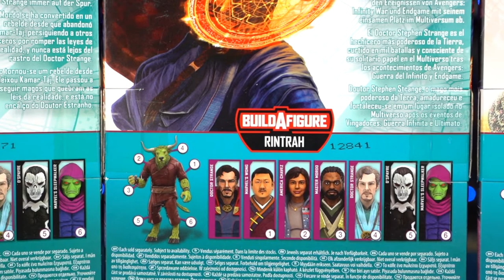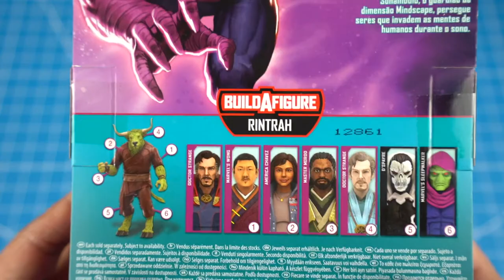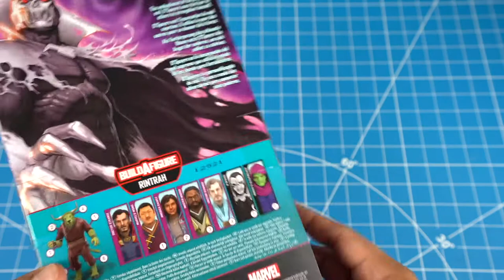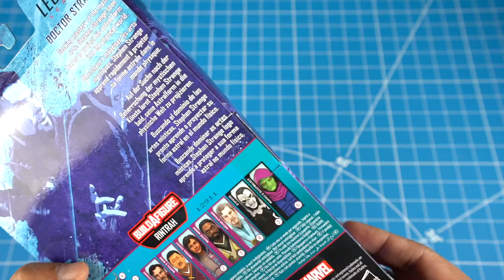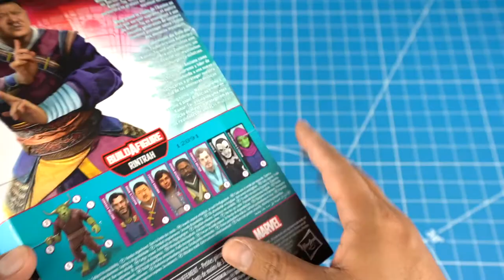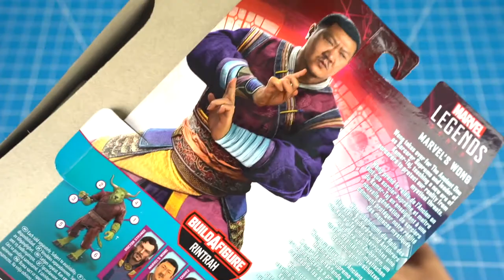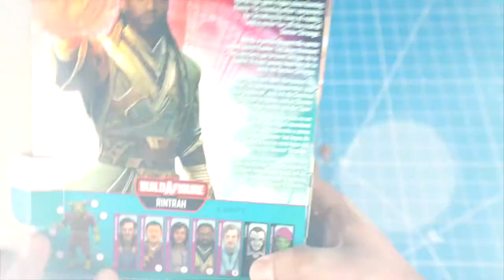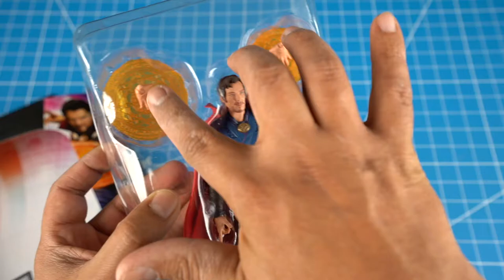FIGURAS DE MARVEL LEGENDS | DOCTOR STRANGE IN THE MULTIVERSE OF MADNESS | UNBOXING EN ESPAÑOL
Hoy les hago un Mega Unboxing de siete figuras de Marvel Legends. La mayoria de estas figuras son de la nueva pelicula de Doctor Strange in the Multiverse of Madness.